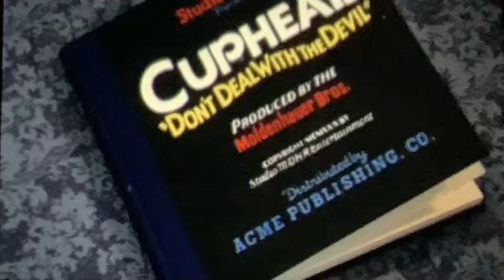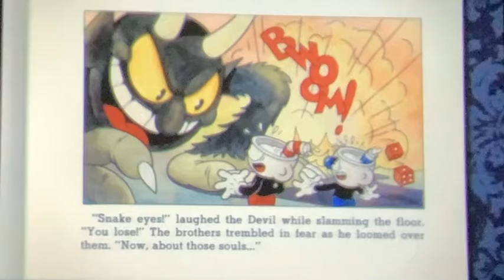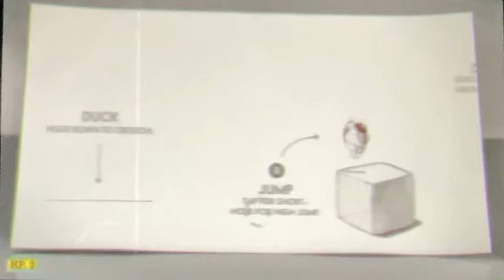Cuphead: The Wrath Of Goopy Le Grande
Lol I don’t have a capture card so I have recorded this with my iPad camera